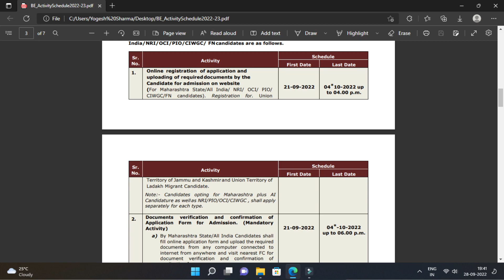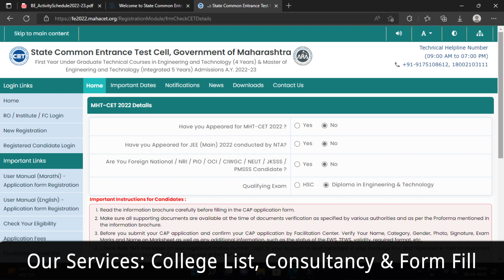AFTER PASSING DIPLOMA CAN I GET ADMISSION IN F.E ENGINEERING & DSE ENGINEERING 2022 MSBTE | CETCELL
In this video, I have given information on how can a student a diploma pass out student can i apply for admission in F.E Engineering as well as DSE Engineering.

Doubts Solved:
Q1. Do diploma msbte pass out students can get engineering fe admission?
Q2. Do diploma msbte pass out students can get engineering fe & dse admission?

msbte
cetcell
dse
fe
dse engineering
fe engineering
dse engineering admission
fe engineering admission
dse engineering admission 2022
fe engineering admission 2022
engineering admission 2022
diploma engineering admission
msbte exam
cetcell engineering
direct second year engineering admission
f.e engineering admission 2022
cetcell